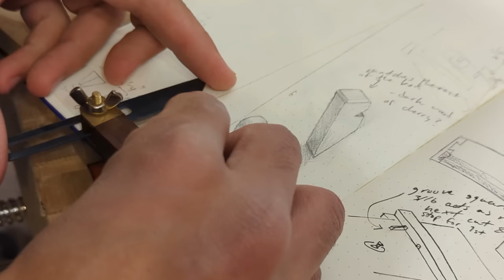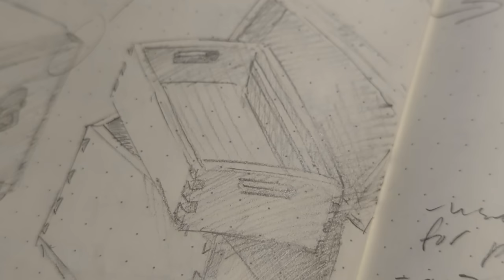Making a Treasure Chest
Making of a dovetail sassafras storage box.
Turn on subtitles for my commentary

00:00 Sectioning
03:39 Box sides
06:54 Lid panel
07:47 Base
11:47 Assembly
14:03 Cutting the lid
16:03 Adding supports
18:41 Prefinishing
19:44 Making the insert
22:48 Fixing mistakes
25:50 Finishing and hardware
27:46 Beauty shots